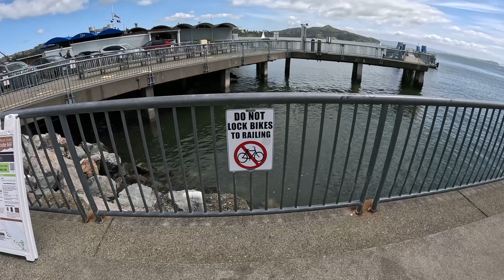lunch in Sausalito (30min vid) IRL this is BAD!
BTC = 34oHQdyLEkuB1TeKktpRKnaAfKRZzGctYq
ETH = 0xAE9D9Cb82D567e2Dd058E0e2EbFd20451739a70c
My sunglasses over $20 off (link) (code) 1JERMAINE
at Blenderseyewear.com
My other channels on YT
Backpacking around the world

IGTV:901caliFacebook:
About me.
#3 England